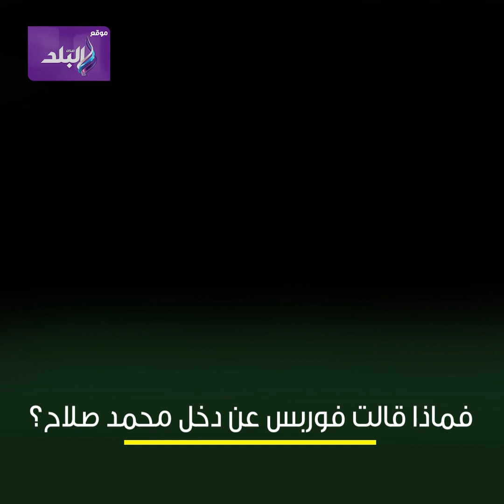باليوم والساعة.. تعرف على دخل محمد صلاح الخرافي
ElBaladOfficial#
ElBalad_Official#

ـــــــــــــــــــــــــــــــــــــــــــــــ